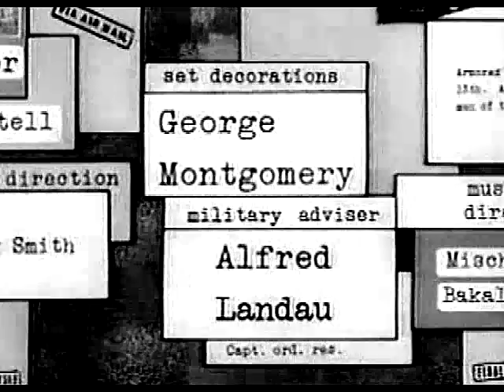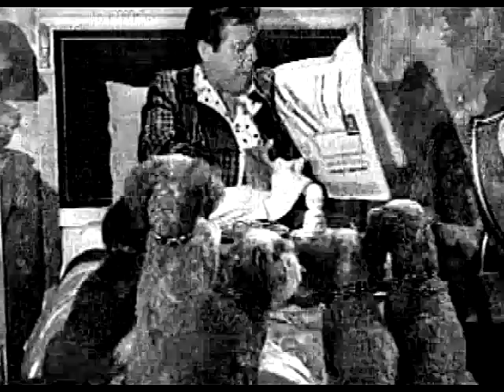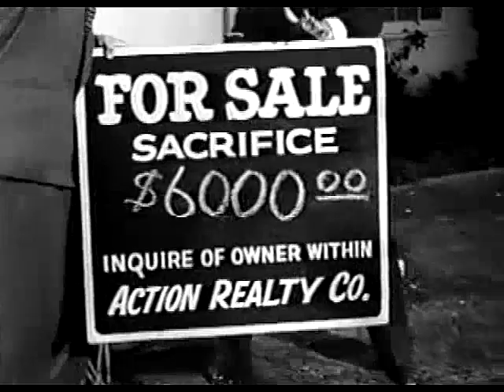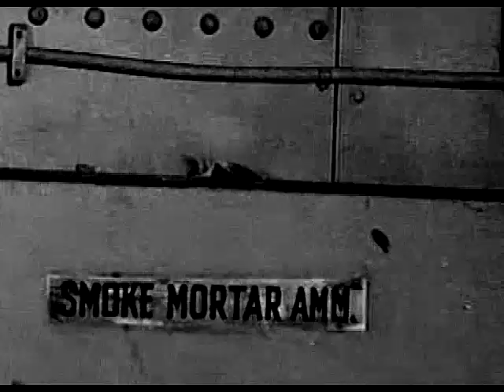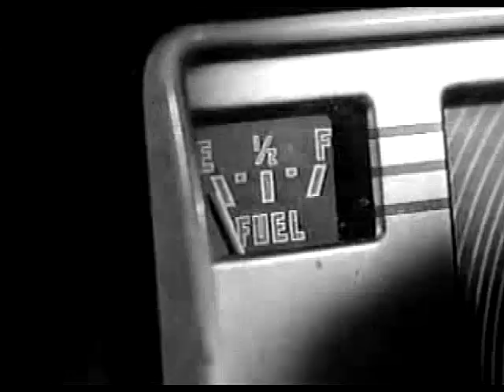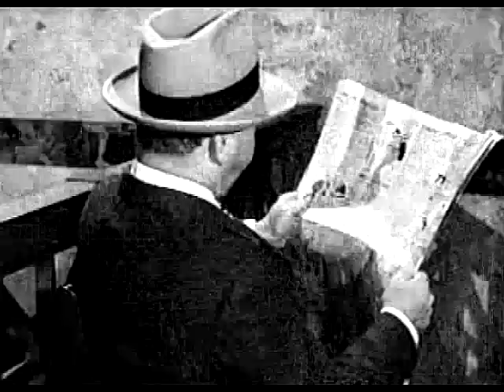Blondie's Hero - Penny Singleton, Arthur Lake